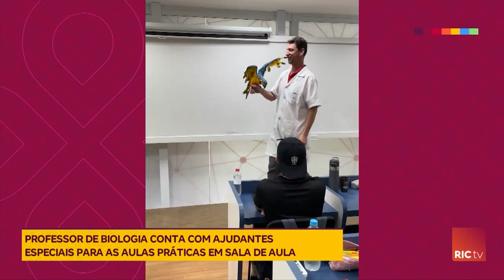Professor de Biologia conta com ajudantes especiais para aulas práticas em sala de aula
Entenda como ele faz.